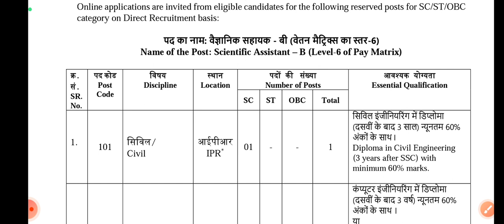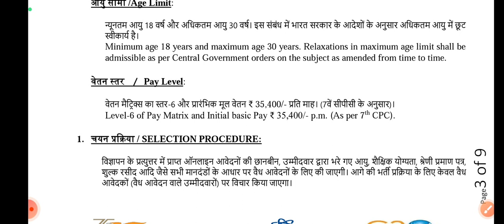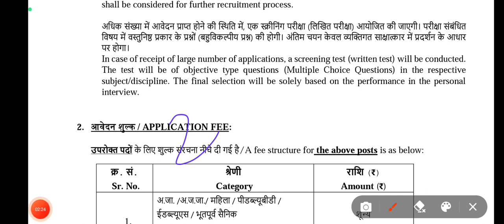IPR Scientific Assistant Syallbus & Exam Pattern||IPR Scientific Assistant Recruitment-2023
ERTP0F